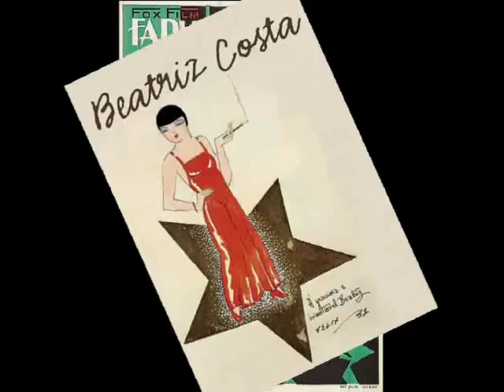Jazz Age: Meadow Lark - Cole McElroy's Spanish Ballroom Orch., 1926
Meadow Lark - Cole McElroy's Spanish Ballroom Orchestra, v. George Eichhorn, Columbia 1926